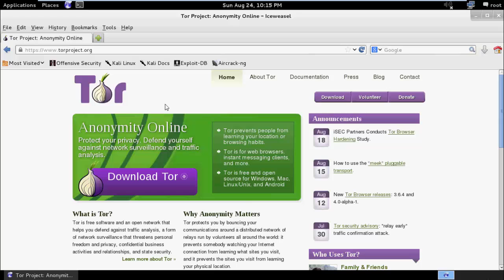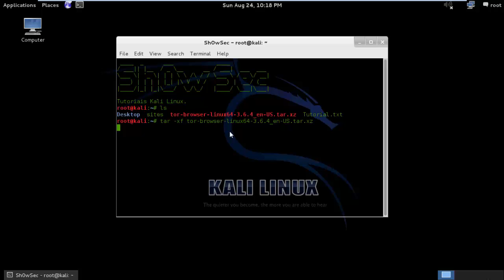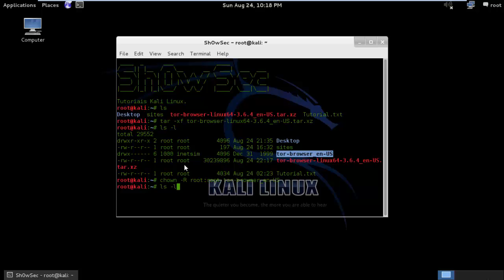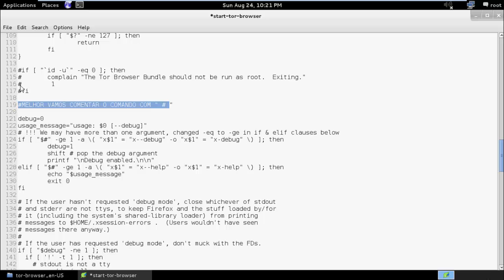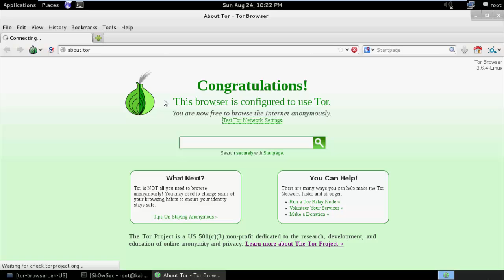Instalando navegador Tor - Kali Linux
▼ Comandos abaixo ▼

# tar -xf [ARQUIVO ]       |~# Para descompactar o arquivos tar.gz.

# ls -l     |~#  Exibir com mais detalhes.

# chown -R root:root [NOME DA PASTA] |~Dar permissão a pasta.

Faça alteração como foi feita no vídeo e navegue anonimamente.
Recomendação: manter sempre atualizado seu navegador TOR.